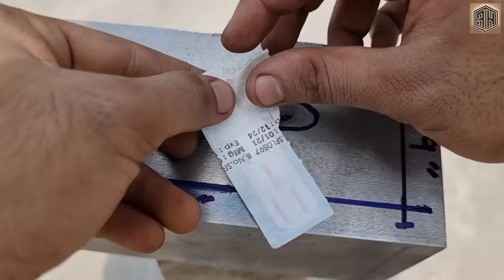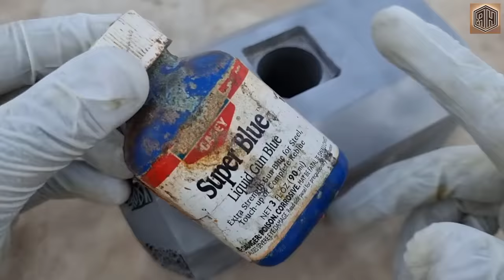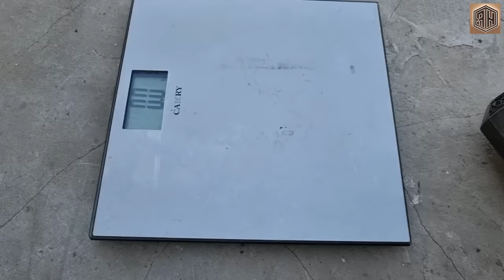Turning an Old ANVIL into a Heavy THOR'S HAMMER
A lot of People asked me in comment section to change my anvil so, I bought a new Anvil but I could not waste my previous one so, the best idea I got to utilise my anvil was to turn it into something cool. And I think this is the best hammer I could make from such a heavy anvil.

This video took me more than a month to complete because I faced a lot of difficulties while making this video. And it was my first time to do such a crazy machining on a big steel block. I tried my best on this Thor's hammer I hope you will like this made.
Maybe I will also post a full length video of this Thor's Hammer.

Thor's hammer weight = 12.6KG or about 28 Pounds

Best wishes
Random Hands